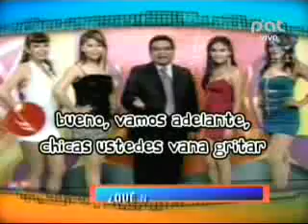TV DE CADA DIA 06 01 2012 @ NQV BOLIVIA